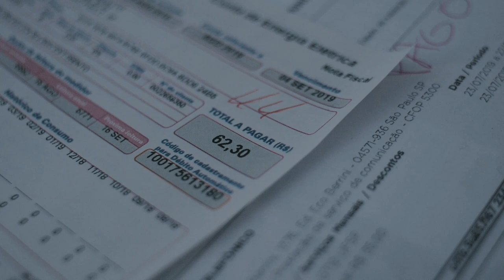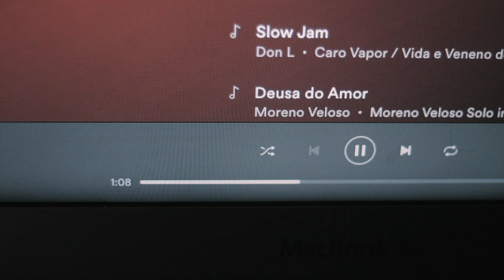textos cruéis demais | sobre o término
o que dói é o que deixamos de ser. dói todos os planos que precisam ser colocados no bolso, agora pra virarem nada ou, na pior das hipóteses, virar história que a gente conta pros nossos melhores amigos. a gente fala assim “tínhamos o sonho de viajar, de ter filhos, de morar na orla da praia e de envelhecer numa fazenda no interior”. dói todas aquelas conversas tarde da noite, onde ela te contava do dia cansativo e você falava de como odiava o emprego, mas continuava nele por amor aos seus boletos. e ainda ria, achando graça da piada. o que dói, agora, depois de meses em que ambos decidiram nunca mais olhar um no olho do outro, é tudo aquilo que era pra ter sido mas não foi.

e não foi por obra do destino ou da vida mesmo. que teimam em separar aqueles que ainda se amam, aqueles que ainda se querem, aqueles que ainda se desejam.

o que dói é sua mãe ainda perguntando como ele está. dói é essa realidade que ainda ficou estabelecida na cabeça dela, como se a ruptura não tivesse sido uma fatalidade. sua mãe ainda questiona se vocês viraram amigos, se continuam conversando, se estão bem. e você já não tem força pra contrariar ou dizer que “não, nós não estamos mais juntos”.

dói os lugares que vocês iam e agora são só seus. as promessas que neles você fizeram. as conversar que vocês colocaram nesses espaços, pra que agora não reste nada, ou até reste, só que com dor. nunca na vida você pensou que sentiria tanta ausência em um lugar em que já se sentiu tão cheia, tão amada, tão feliz.

dói as músicas que ele colocava daquela playlist específica no Spotify e que agora não faz mais sentido revisitar. vez ou outra uma música vem no aleatório e a memória sobre ele aparece e te faz chorar. dói todos os significados que essas músicas perderam, todo o sentido que as letras possuem, todo o amor que por elas você nutria.

e dói tantas outras coisas quando a gente vai embora de alguém. quando o mundo também decide ir embora da gente e precisamos resgatá-lo na marra. quando a luz do quarto é apagada e não tem oração alguma que transforme o momento de dor em glória. quando tudo que a gente quer é que a dor vá embora, mas ela não vai.

Textos Cruéis Demais para Serem Lidos Rapidamente - Onde Dorme o Amor